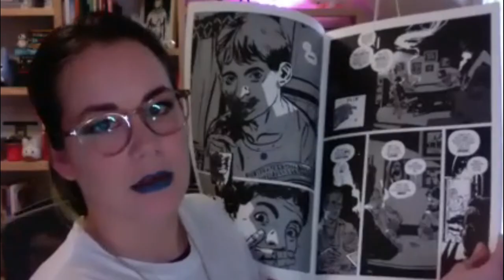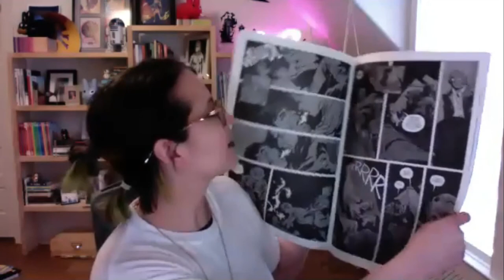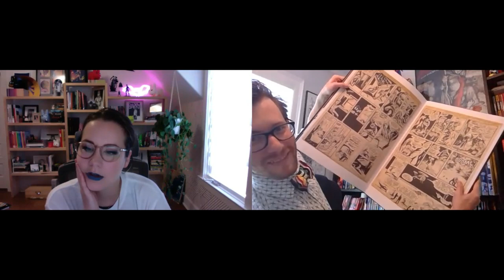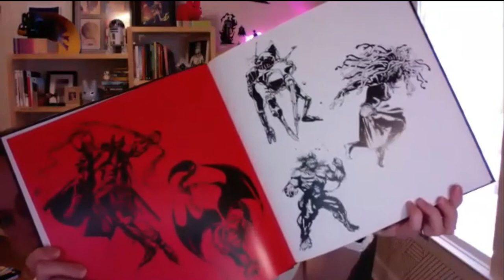Within Arm's Reach Ep. 3 Ft. Liana Kangas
Episode 3! Where I talk to artist, writer, art collector and subtle name dropper, Liana Kangas. Liana is probably best known for her work on She Said Destroy (Vault) but don't let that fool you she has so much on the horizon that she can't talk about publicly yet!

Her Kickstarter is currently running. Check it out!

Liked this video and want to help support more interviews and comics?